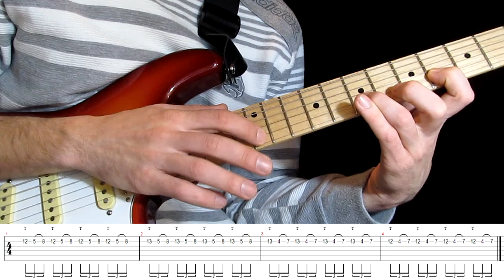Что такое тэппинг и как его играть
Видеоурок о тэппинге в котором подробно объясняется, как играть теппинг на гитаре, и кто его изобрёл. Автор видео Александр Марынчук.